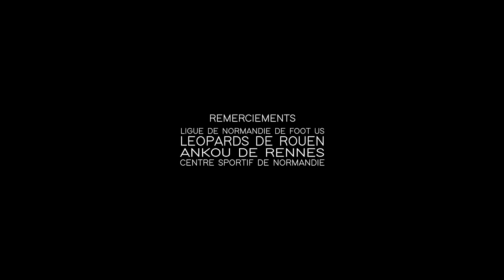Houlgate 2k18 - Camp Foot US Féminin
Camp de Football Américain du 5 et 6 Mai 2018 à Houlgate organisé par la Ligue de Normandie de Foot US avec les Léopards de Rouen et les Ankou de Rennes.